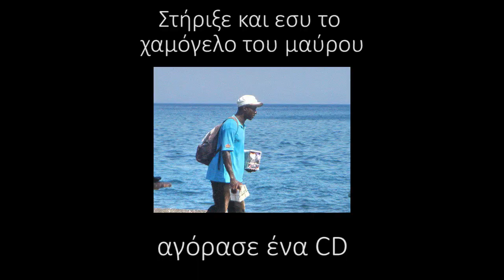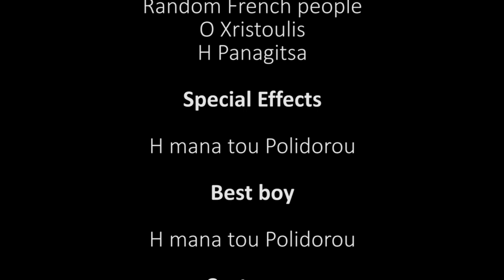DayZ - Η ΧΡΙΣΤΟΠΑΝΑΓΙΑ ΤΩΝ ΠΑΡΙΣΙΩΝ